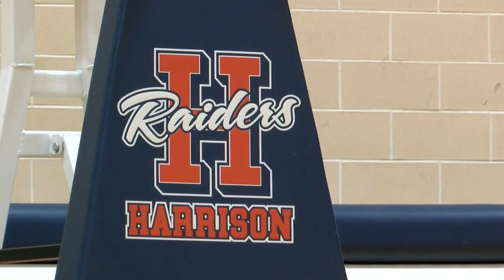Lafayette-based basketball coach raising money to send ten kids to basketball camp this Summer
One Lafayette basketball coach is calling on the community to help kids in need. He's fundraising right now to help kids go to a basketball summer day camp that kicks off next week.